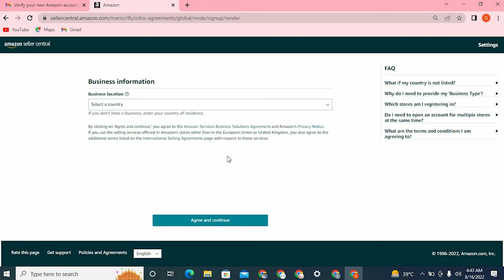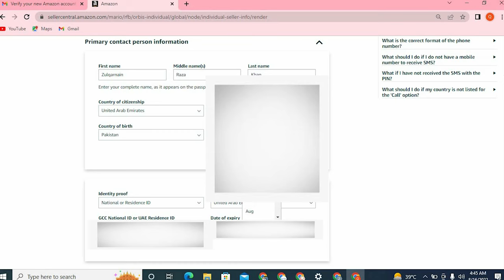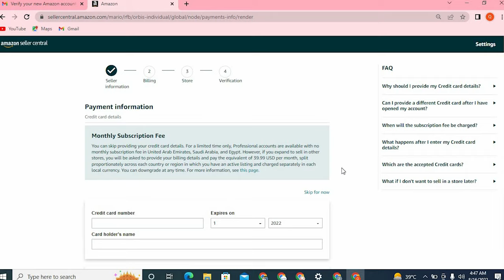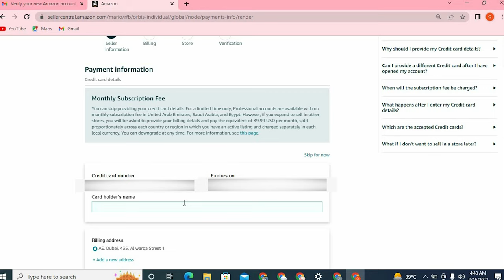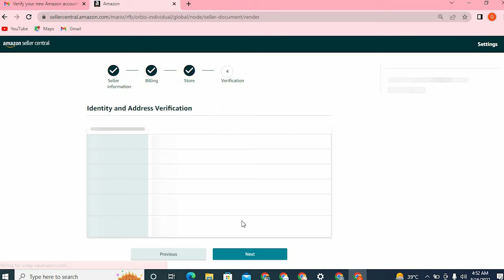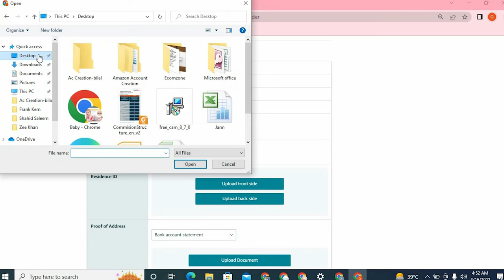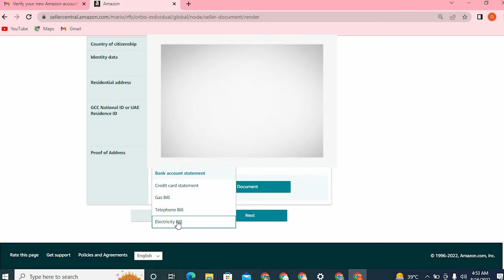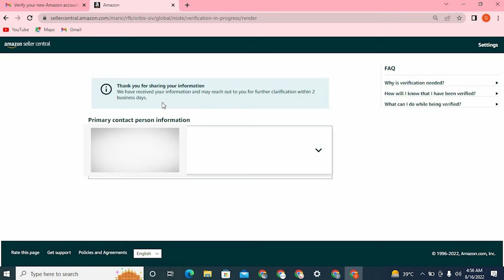How to create amazon seller account in UAE & Saudi Arabia | Zulqarnain khan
How to create amazon seller account in Saudi Arabia

To open an Amazon account, you will need the following information:

1. Full name
3. Payment method (e.g. credit/debit card)
4. Phone number
5. Shipping address
It's also helpful to have a valid government-issued ID for verification purposes, but this is not required to set up an account.